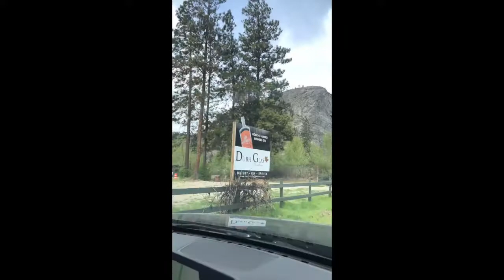A Visit to Dubh Glas Distillery. Home of Noteworthy Gin ...and other surprises.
Jonathan, Cindy and puppy Sashes took a trip out to British Columbia to have a visit with Stevely and PJ.

Their Noteworthy Gin is winning awards and our mission was to find out what all the fuss is about.

What is their secret? (revealed at the end of the video)
Why gin?
What's with the orange?
Do you think Sashes would make a perfect distillery dog?